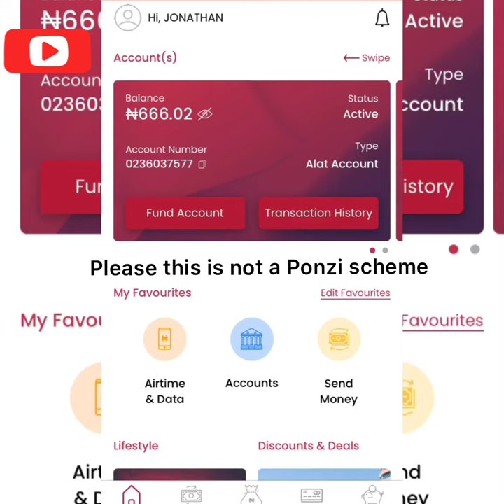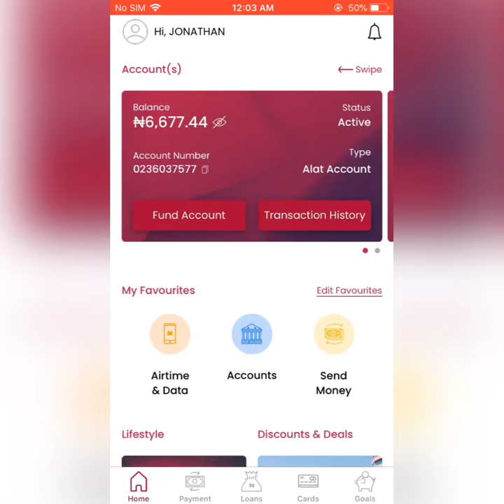How to Make money Using ALAT by WEMA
In this tutorial I’ll show you how to save and make extra money using ALAT by WEMA. Hi!